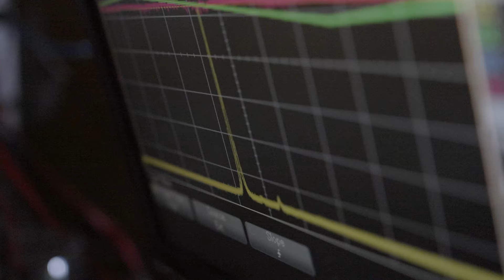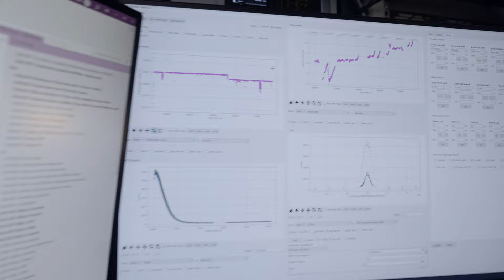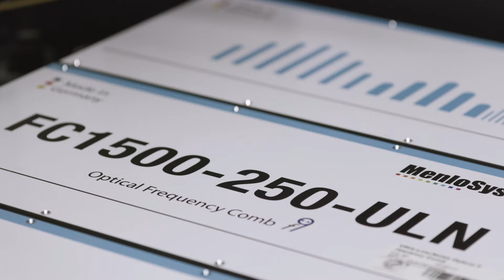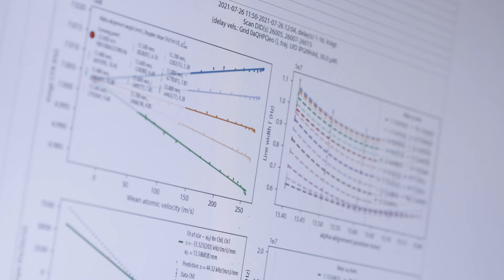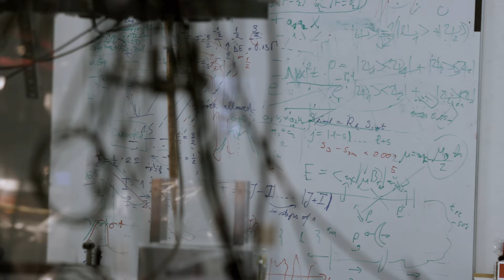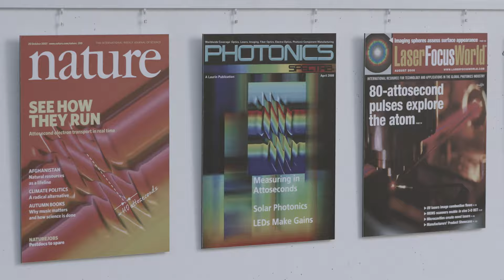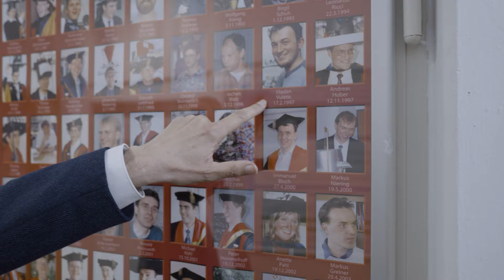Theodor Hänsch - Laser Spectroscopy (VIDEO PORTRAIT)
Theodor Hänsch is one of the five scientific directors at the Max Planck Institute of Quantum Optics (MPQ) in Garching by Munich, a world leading institution for fundamental research on photonics and quantum science and technology. For his ground breaking invention of the laser frequency comb Theodor Hänsch was awarded the Nobel Prize in Physics in 2005. In his Laser Spectroscopy group at MPQ and , Theodor Hänsch uses modern tools from laser science, nonlinear optics and photonics to open a sharp window into the microcosmos and gain new and fundamental insights into atomic and molecular physics, and the physics of light. Are the constants of nature really constant? Are there detectable differences between matter and antimatter? How well does quantum mechanics describe hydrogen-like atoms and ions? Are there any fundamental limits to the accuracy of optical atomic clocks? These are only some of the questions Theodor Hänsch and his group are investigating.

The interview and lab tour with Theodor Hänsch was recorded in November 2021 at the Max Planck Institute of Quantum Optics. The video was produced with the support of ScienceRelations.

Camera: Franz Lindinger
Editing: Krischan Dietmaier
Concept: Katharina Jarrah, Dirk Hans

Copyright: Max Planck Institute of Quantum Optics